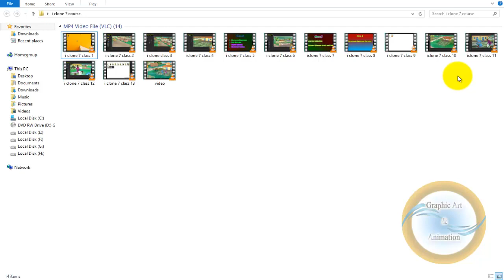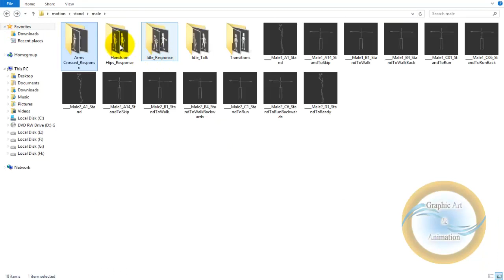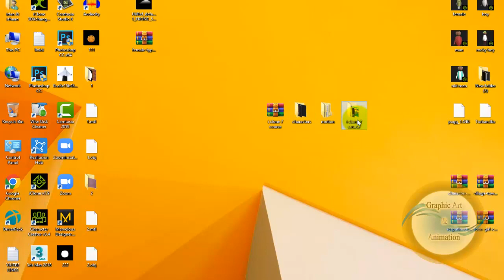i clone 7 course beginners to professional with village location , motion and characters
i clone 7 course beginners to professional with village location motion and characters .In this video i will give you i clone 7 course beginners to professional with full data for training. course length is almost 8:30 hours.
village location , motion and characters i clone 7 course beginners to professional.